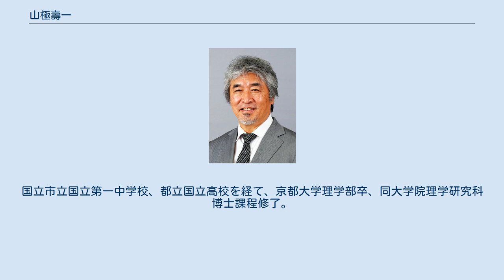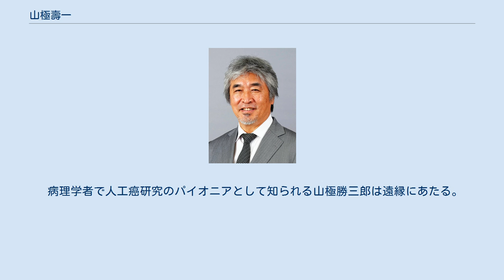山極壽一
山極 壽一（やまぎわ じゅいち、1952年 - ）は、日本の人類学者（人類学・生態環境生物学）。
学位は理学博士（京都大学・1987年）。
名の「壽」は「寿」の旧字体のため、新字体で山極 寿一（やまぎわ じゅいち）とも表記される。
 日本学術振興会奨励研究員、財団法人日本モンキーセンターリサーチフェロー、京都大学霊長類研究所助手、京都大学大学院理学研究科教授、京都大学大学院理学研究科研究科長、京都大学理学部学部長、京都大学総長（第26代）、一般社団法人国立大学協会会長（第26代）、日本学術会議会長などを歴任した。
2021年4月より総合地球環境学研究所所長を務める。
 東京都出身の人類学者、霊長類学者にして、ゴリラ研究の第一人者である。
京都大学理学研究科教授を経て、京都大学総長に就任し、2020年9月30日をもって、任期を終え、退任した。
日本学術会議では「安全保障と学術に関する検討委員会」委員を務めており、会長にも就任した。
 東京都出身。
国立市立国立第一中学校、都立国立高校を経て、京都大学理学部卒、同大学院理学研究科博士課程修了。
理学博士（1987年）。
 カリソケ研究センター客員研究員、日本モンキーセンターリサーチフェロー、京都大学霊長類研究所助手、京都大学大学院理学研究科助教授、同教授を経て、2014年7月3日に京都大学で行われた教職員による投票（意向調査）で山極が1位となり、翌日の4日の学長選考会議で正式に学長になることが決まった。
 2014年10月1日より総長に就任。
京都大学の総長としては初の戦後生まれの総長となった。
 河合隼雄学芸賞選考委員などを務めている。
 伊谷純一郎を師とし、人類進化論を専攻、ゴリラを主たる研究対象として人類の起源を探る。
 病理学者で人工癌研究のパイオニアとして知られる山極勝三郎は遠縁にあたる。